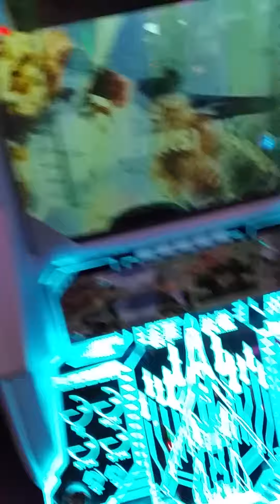Dogfight Machstorm Arcade Simulator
another VideoGame update : i went to the arcade today.. and they had this Really Brand new Game just in place in Gamestate hightech redemption Game center located in the southside of the netherlands. what an beautiful Game it is.. but if ur sensitive to motion sickness, its not an good idea to play it i guess